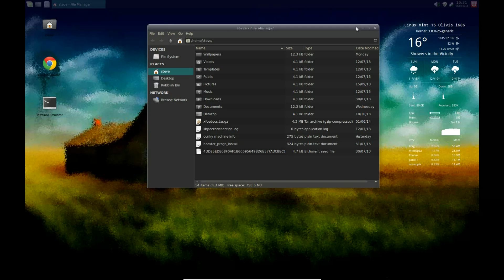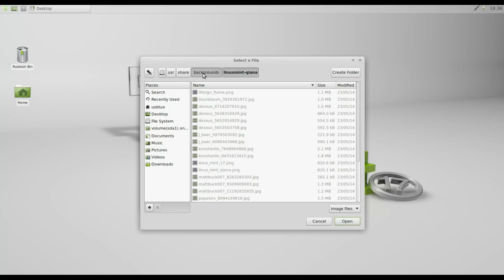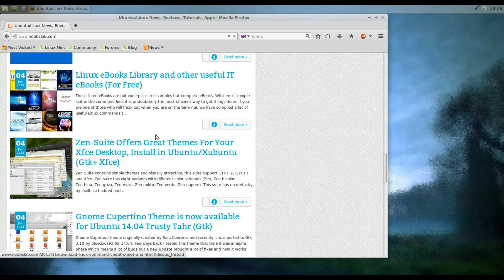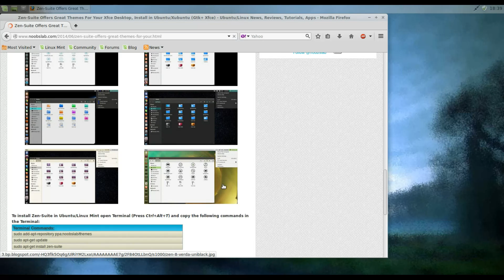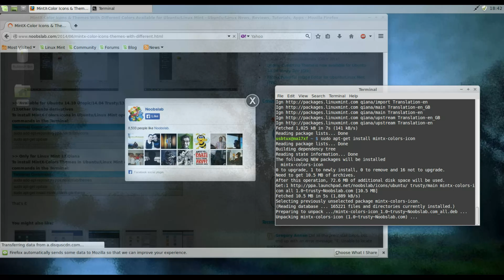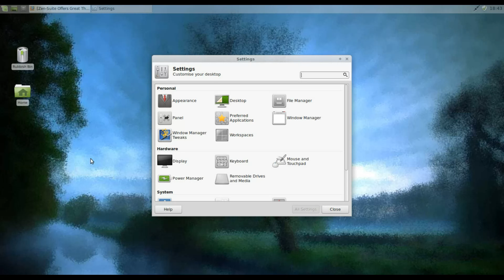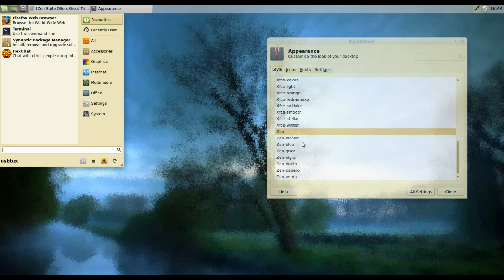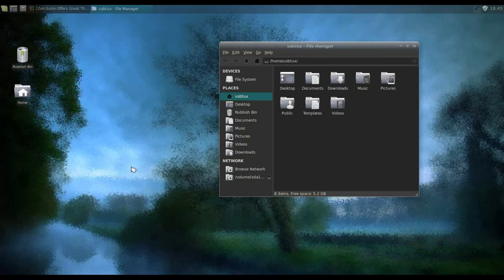Easily change the appearance of XFCE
How to theme XFCE.
Here I'm using Mint XFCE17 - these are the links used in this video -
for-your.html

Also you'll need to look at my wallpaper video and how to pimp xfce video.